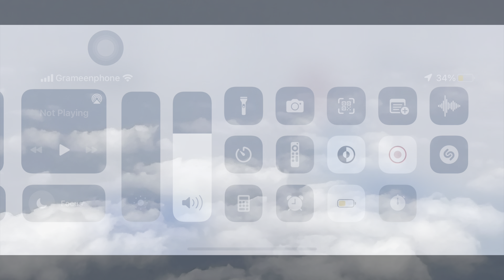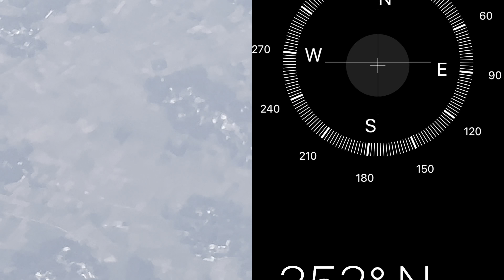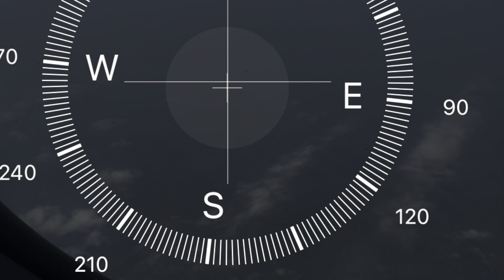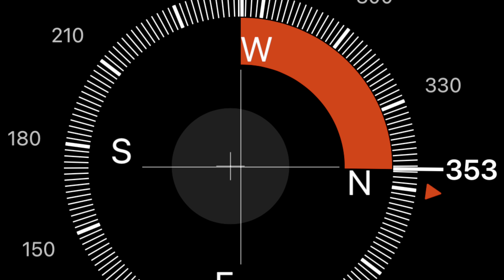Flay Dhaka to Saidpur to Dhaka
Playing Dhaka to Saidpur air , if not interested skip video otherwise see full video & update me comment to get more updates & improved video, thanks